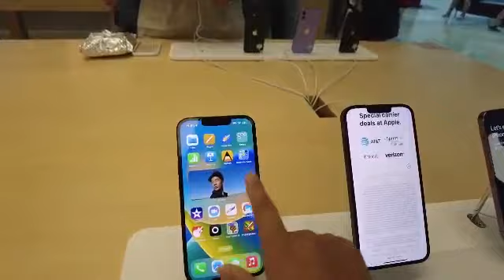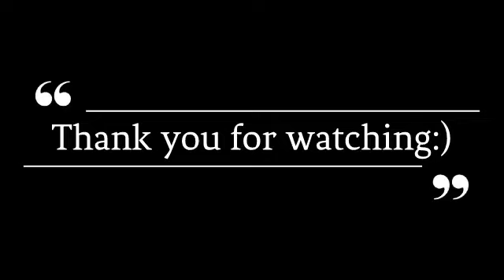First time in Millenia Mall, Orlando Fl